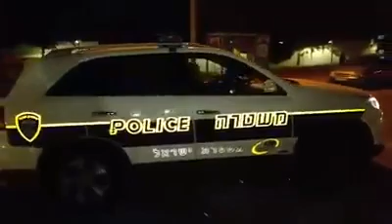עיכוב לחקירה של מני נפתלי 22.4.2017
בהפגנה מול ביתו של היועמ"ש שוב המשטרה לא התאפקה ועיכבה את מני נפתלי